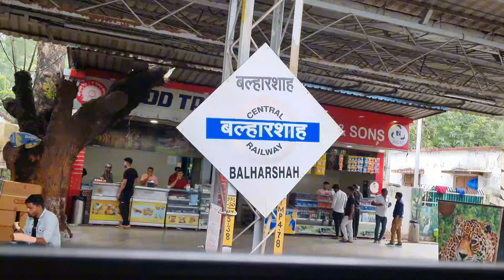Delhi To Hyderabad Train Journey From Duronto Express Super Fast Train Vlog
best train journey with duronto express super fast train journey